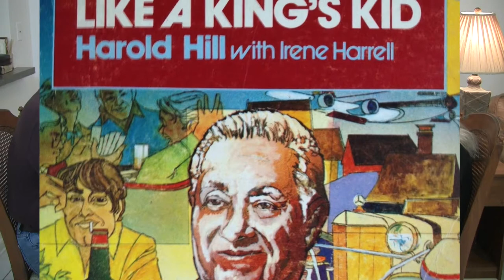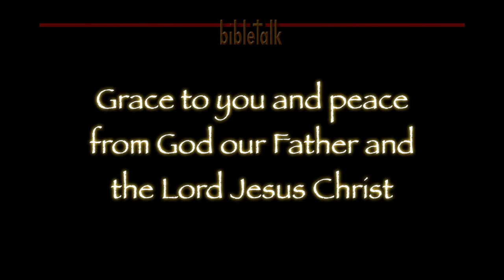The Mind of Christ: Perspective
It is all about how you see things--your vision! You have to see Jesus in everything and everything through the Word. Then the Lord will show you the chariots of fire. Otherwise, it may just be the blind leading the blind.